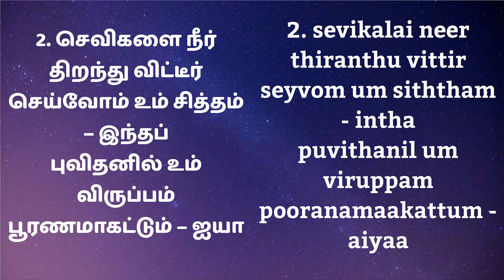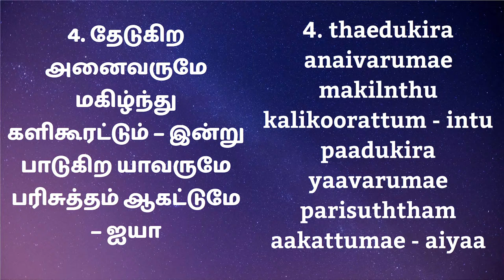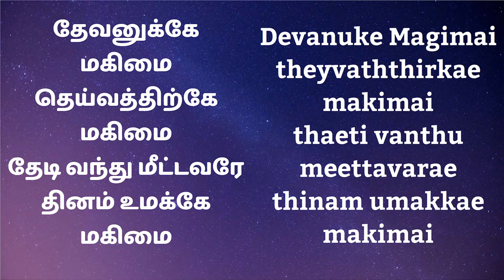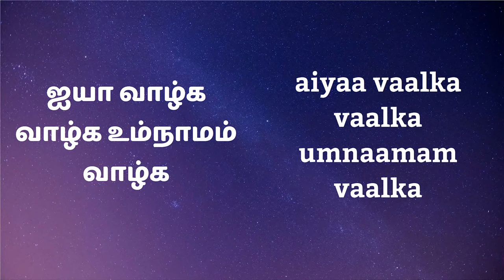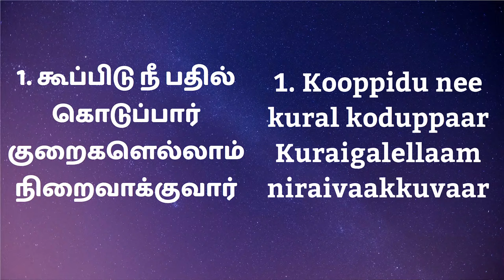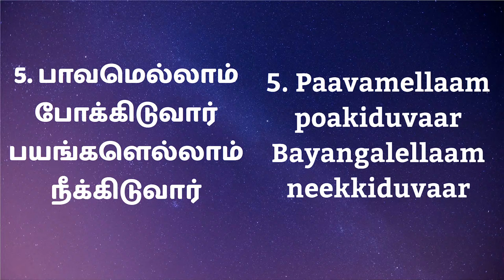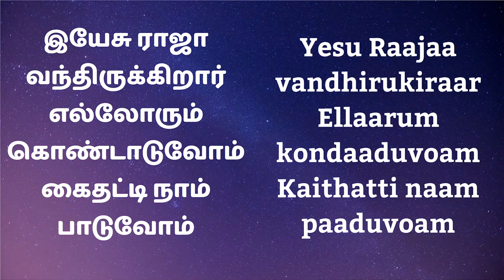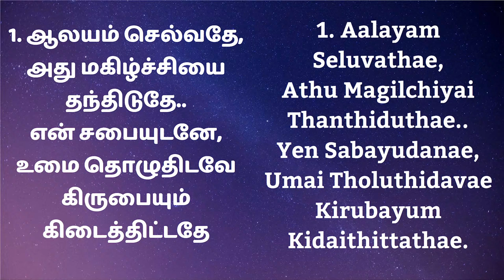DAILY BREAD LIVE | 18.04.2024 | MESSAGE BY PASTOR D JAMES VINCENT | ESTHER PRAYER HOUSE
🔴 Welcome to our live stream! We are glad that you are here. We believe you will be blessed with today’s prayer. 🔴

Praise the Lord, dear viewers, if you would like to visit our church the location of our church, is given below:

if you would like to send your offerings or tithes through Debit cards, Net banking, UPI & Smart checkout to support this ministry you can send it by clicking any of the links down below:

You can support Salvation TV financially by enrolling into 1200 people to support us every month. You can send your offerings to the following bank account.
Salvation TV Bank Details
Account Name: Salvation TV
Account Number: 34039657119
Account Type: Current
IFS Code: SBIN0018292